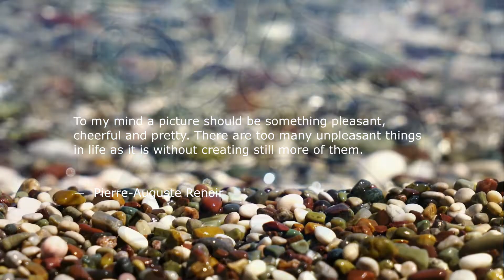Painting Abstract Watercolor Illustration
― Pablo Picasso